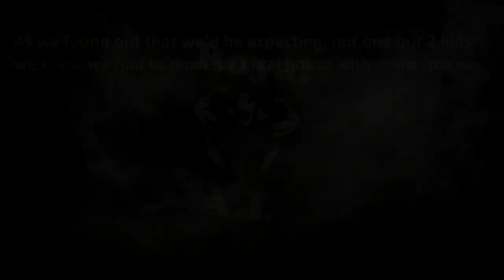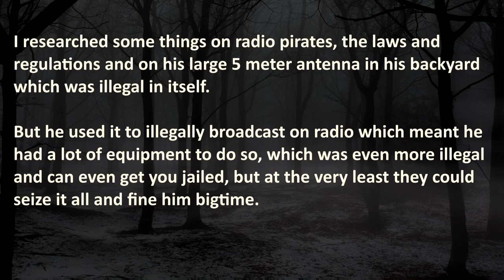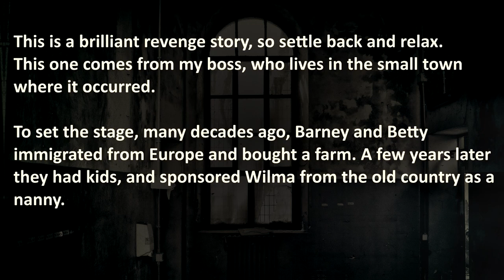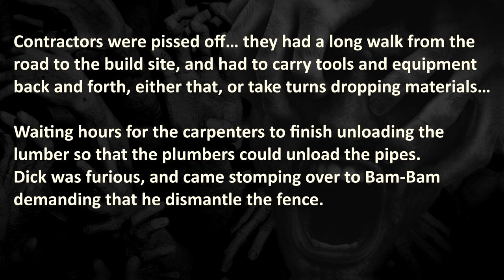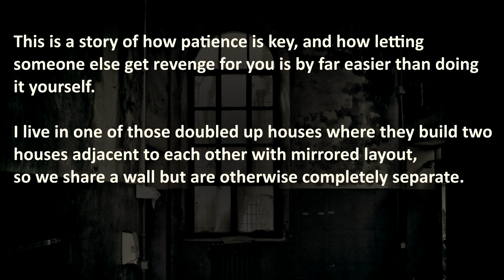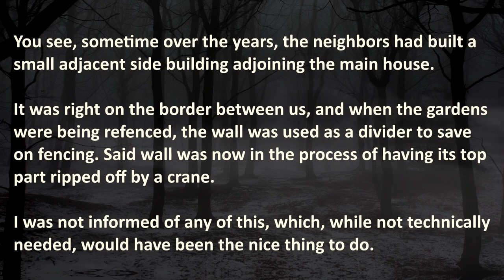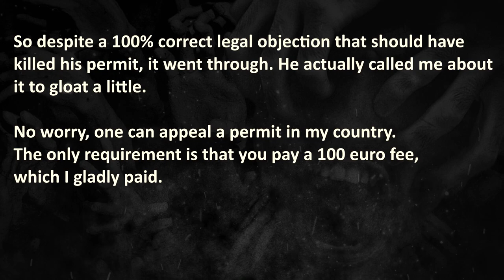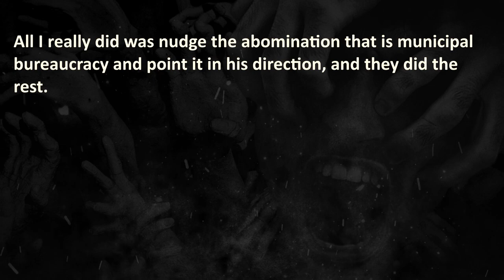Noisy Neighbors Revenge Stories | ProRevenge | Neighbor Revenge #3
Noisy Neighbors Revenge Stories from Pro Revenge that really happened! In this episode; Bad noisy neighbors revenge story in which a neighbor gets revenge through their illegal activities. Small town boy from the country, gets back at annoying bad neighbor with brilliant revenge through playing the long game! Neighbor gets back at annoying noisy neighbors by unleashing the monster of bureaucracy.

#1 – “Annoying Neighbors” – 00:55 – Bad Noisy Neighbors revenge story sprinkled with illegally broadcasted Dutch bangers
#2 – “Yabba Dabba Doo” – 10:27 – Small town boy gets BRILLIANT revenge on bad neighbor when playing the long game
#3 – “Bureaucracy Monster” – 18:39 – Neighbor gets back at noisy neighbors and slumlord

🔥 WARNING: these true reddit revenge stories are brutal, therefore it may be stressful or upsetting to some viewers.

About Royal A.I.:
Here is where Artificial Intelligence meets the Best and Worst of Humankind. We create the Best Quality Content consisting of True Revenge Stories, these are shared Reddit confessions and other (private) outlets.

The Royal A.I. Community does advocate maturity and level-headedness before getting the best revenge on a loud neighbor, so please talk it out instead of resorting to ProRevenge or NuclearRevenge.